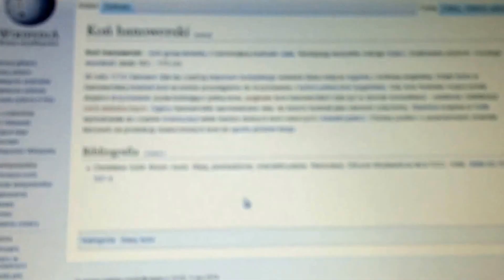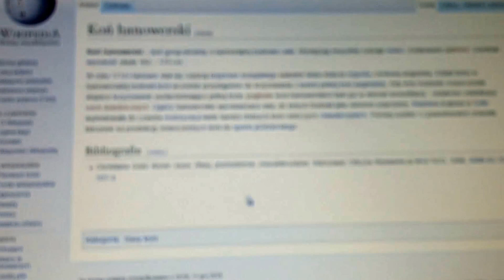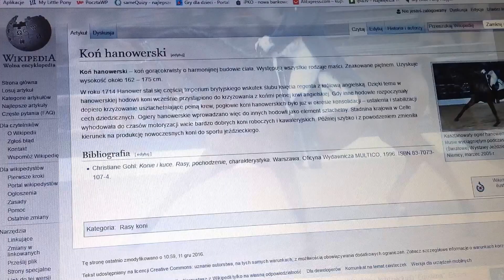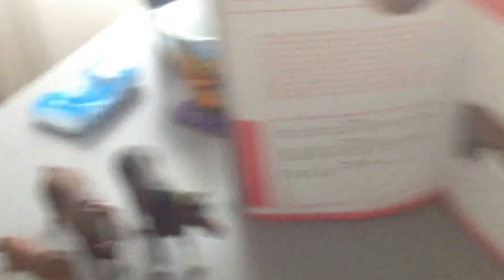Rasy koni #25-Koń hanowerski + info o wymianie